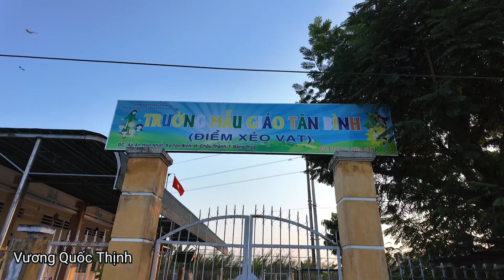Cô Thiên Trang tặng gạo bà con Cái Tàu Hạ,Châu Thành,Đồng Tháp 2024